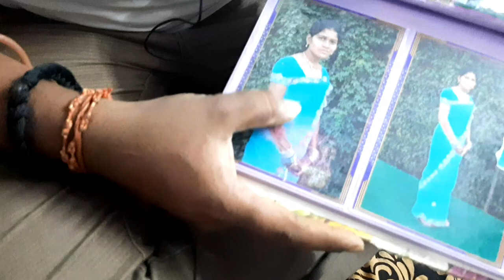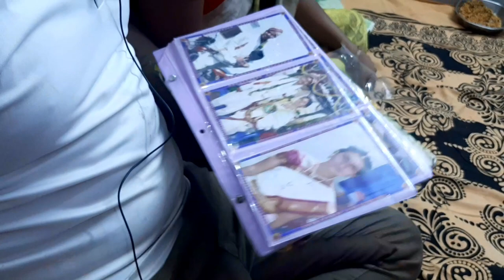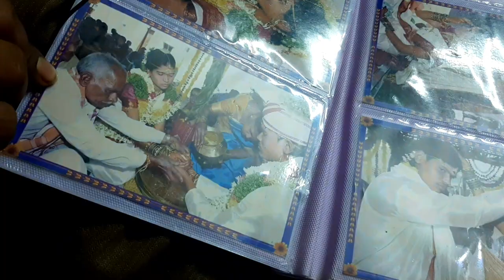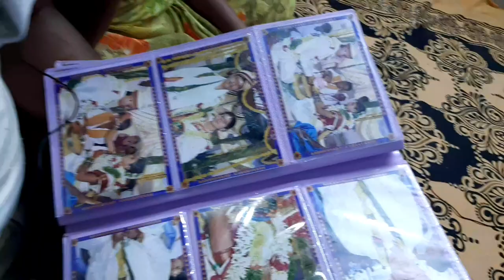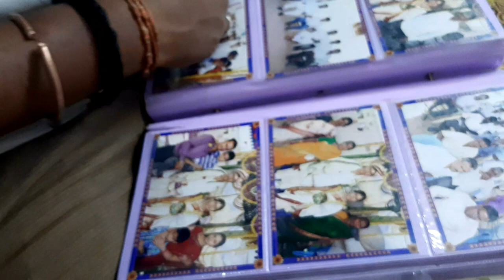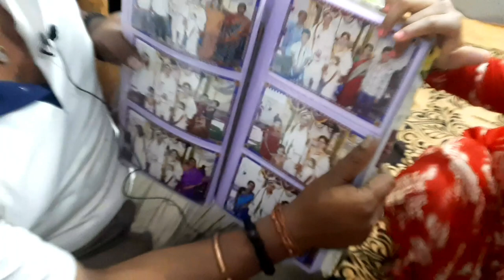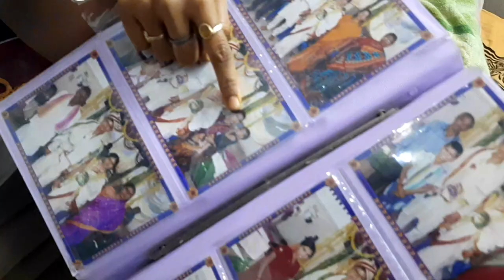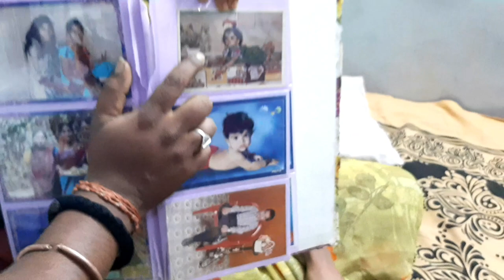Sweet momories in my life ||మా పెళ్ళి Album చుస్తే ఆ రోజులు గుర్తొచ్చాయి||, telugu vlogs,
IAM FROM
    TELANGANA STATE ,

So friends ,iam ready to entertain for you with my comedy vedios,funny vedios,realty vedios,etc.
To latest my vedios